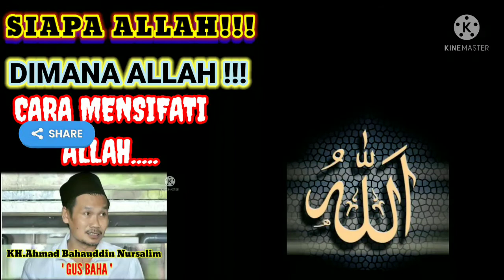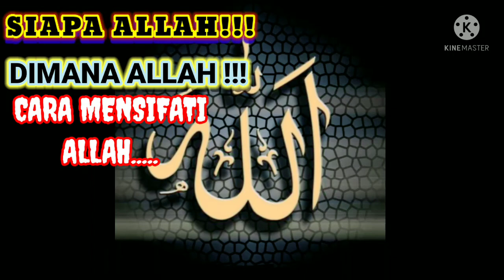Gus baha ||manfaat orang kurang pintar [gobl*k] 😱😱😱 ,||sifat sifat ALLAH